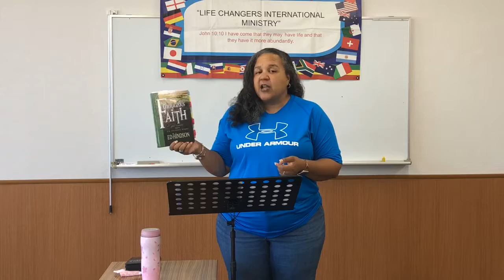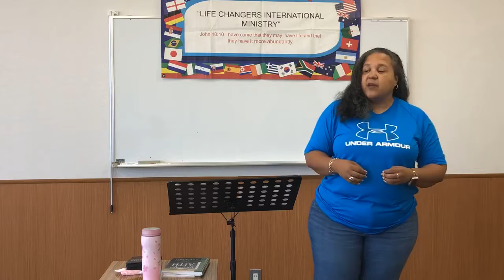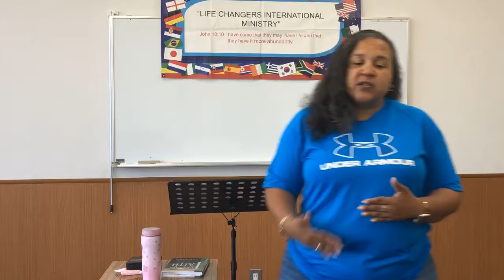Courageous Faith To Face Danger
Life Changers International Ministries,  Inc Japan
Topic: Courageous Faith to Face Danger
Speaker: Apostle Dr Tacoma R. Anderson
we love you and blessed to serve the Living God with you today!